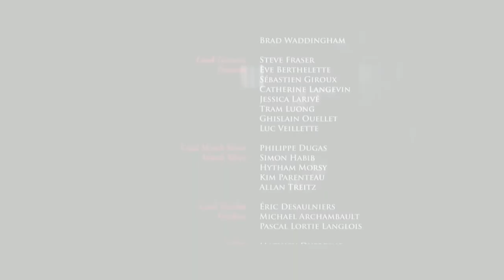Assassin's Creed 2: Lineage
This walkthrough for Assassin's Creed: The Ezio Collection available on the PC, PlayStation 4, Xbox One will include the Full Game, Story Missions, Side Missions, DLC, Collectibles, Cutscenes, Gameplay and Ending.

Assassin's Creed II is a 2009 action-adventure video game developed by Ubisoft Montréal and published by Ubisoft. It is the second major installment in the Assassin's Creed series, and the sequel to 2007's Assassin's Creed. The game was first released on the PlayStation 3 and Xbox 360 in November 2009, and was later made available on Microsoft Windows in March 2010 and OS X in October 2010. Several minor game-related features could be redeemed on Uplay and three downloadable expansion packs were released on Xbox Live.

Using a newly updated Anvil game engine, Assassin's Creed II began development shortly after the release of Assassin's Creed. The game received praise from video game publications for its Renaissance setting, narrative, characters, map design and visuals, as well as the improvements over its predecessor. It has sold more than nine million copies, is considered to be one of the best video games ever made and popularized the Assassin's Creed franchise. The PC version was met with some criticism in relation to the digital rights management system, and thus had the always-online DRM permanently removed. The game spawned two direct sequels: Assassin's Creed: Brotherhood (2010) and Assassin's Creed: Revelations (2011), and a spin-off, Assassin's Creed II: Discovery (2009). Remastered versions of Assassin's Creed II, Brotherhood, and Revelations were released on November 15, 2016, as part of the combined Ezio Collection.